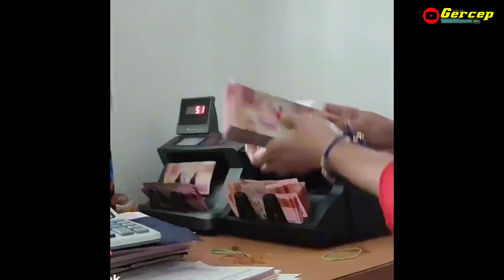Pak Ndut Beli Mobil Baru || Woko Channel Terbaru Pak Ndut Tuku Mobil anyar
Pak Ndut Beli Mobil Baru || Woko Channel Terbaru Pak Ndut Tuku Mobil Baru